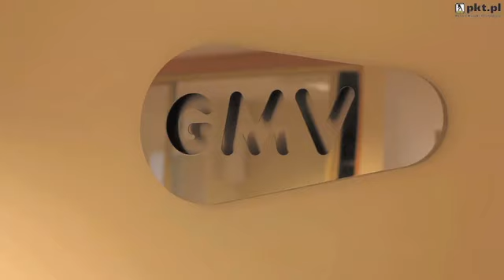Architekci Warszawa GMV Polska Sp. z o.o.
GMV Polska Sp. z o.o. znajduje sie w miescie Warszawa i jest doskonalym rozwiazaniem, jezeli szukasz produktów lub uslug w branzy architekci lub budowlana. Aby dowiedziec sie wiecej, zadzwon na numer telefonu odwiedzic nas na ulicy Kubickiego 17/3, 02-954 Warszawa lub zajrzyj na nasza strone internetowa pod tym adresem url.